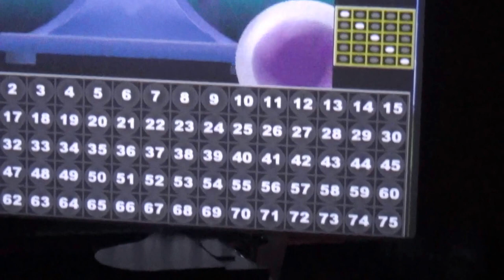Holland America Line MS Oosterdam von Barcelona bis Mallorca - Bingo im Theater